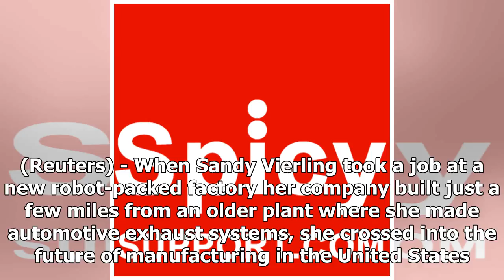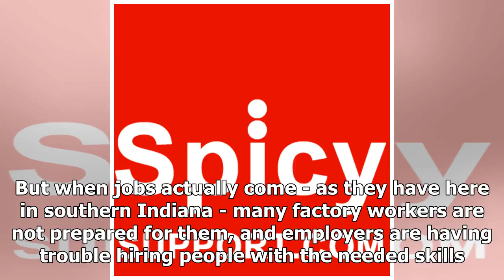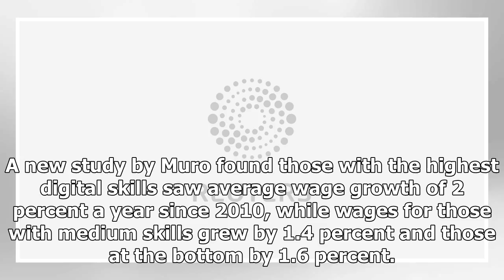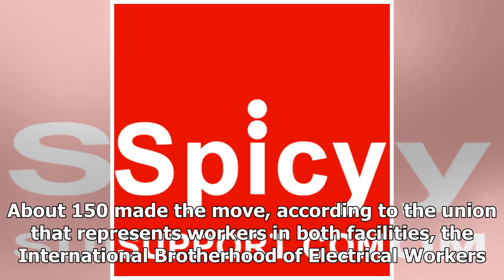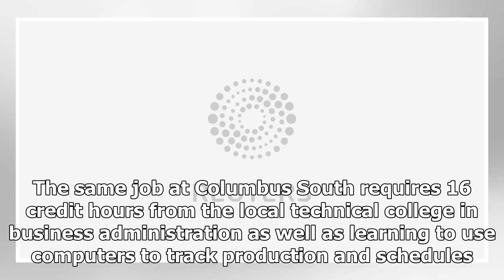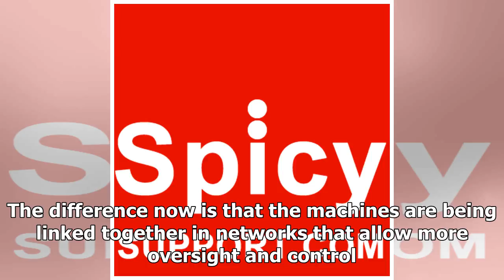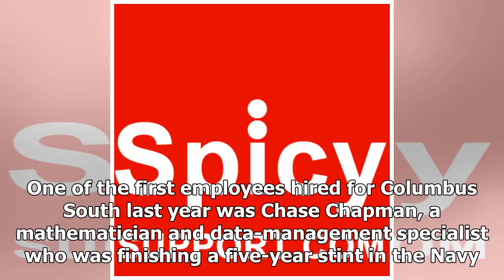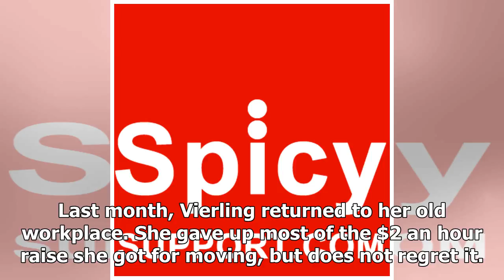TODAY NEWS - Growing pains: two American robot factory to show the stress go digital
Hot News - TODAY NEWS - Growing pains: two American robot factory to show the stress go digital

COLUMBUS, Ind. (Reuters) - When Sandy Vierling took a job at a new robot-packed factory her company built just a few miles from an older plant where she made automotive exhaust systems, she crossed into the future of manufacturing in the United States. She didn’t like it at all. Auto supplier Faurecia SA’s (EPED.PA) new plant - dubbed Columbus South to distinguish it from the older operation known as Gladstone - is glistening clean and the physical work is lighter. But the 57-year-old found her ...